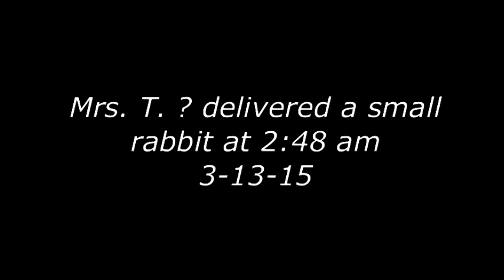Mrs.T. ? delivered a small rabbit at 2:48 am 3-13-15